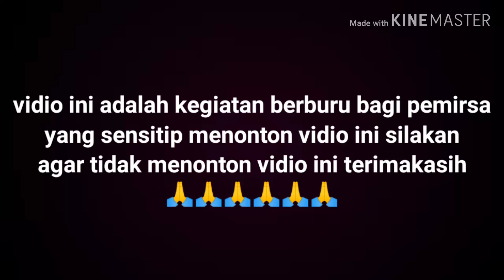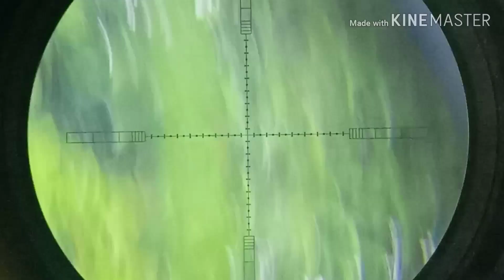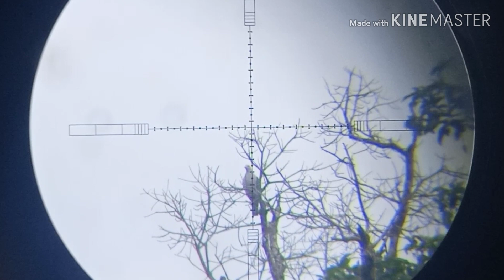Perburu pergam di jarak 80 meter hit boss pergamnya langsung tudurr😁😁😁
Halo kawan kali ini saya berburu pergam bonus punai di jarak 80 meter alhamdulilah hit boss.